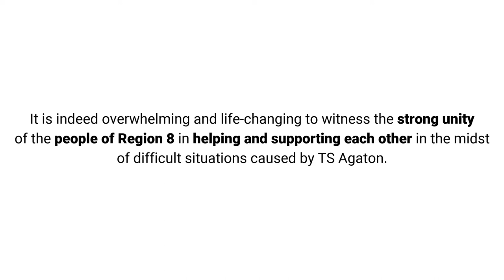Typhoon Agaton: SDO Baybay City and Kantagnos Elementary School Extend Help to Their Learners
Relief packs and cash donations from generous donors were given to the landslide survivors who are pupils of Kantagnos Elementary School (KES) on April 19, 2022.  They are now confined at the Baybay City Immaculate Conception Hospital, on Diversion Road, City of Baybay, Leyte.